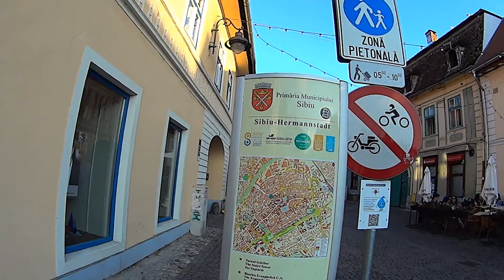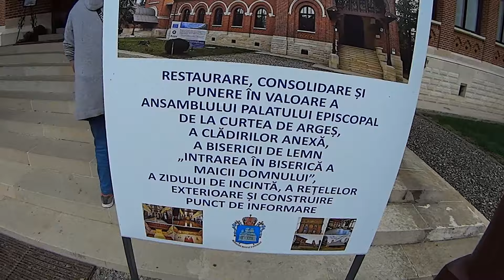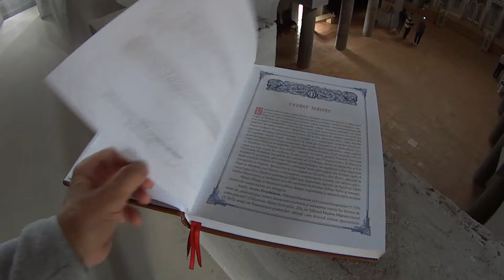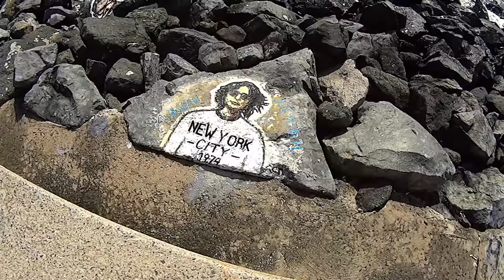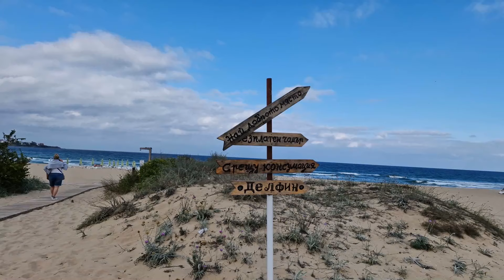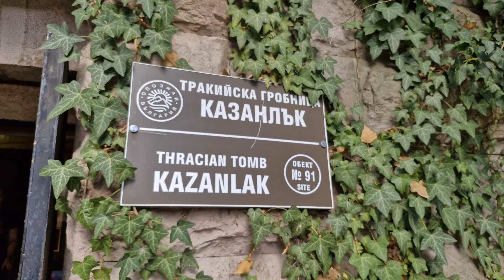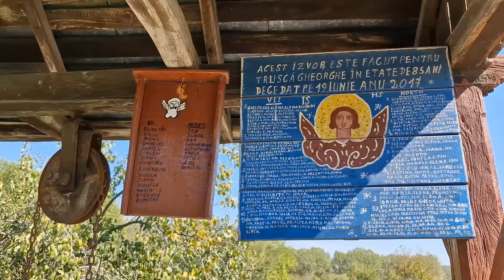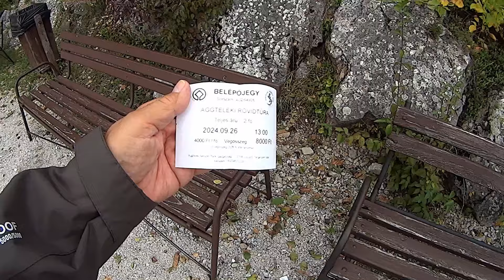BUŁGARIA 2024. Słowacja, Węgry, Rumunia. Zajawka.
Zapraszam Państwa na zajawkę z wycieczki do Bułgarii. Przejechaliśmy przez Słowację, Węgry i Rumunię. Na Węgrzech zobaczyliśmy Segedyn -
Szeged, byliśmy w termach w Egerszalók, wypiliśmy dobre wino w Valley of the Beautiful Woman - Szépasszony-völgy Eger. W Rumunii przejechaliśmy słynnymi drogami: Transfăgărășan i Transalpina. Zwiedziliśmy Kopalnię soli -Salina Turda, wiele pięknych Monastyrów. Płynęliśmy promem po Dunaju. W Bułgarii wygrzewaliśmy się na pięknych piaszczystych plażach, pływaliśmy w Morzu Czarnym. Zobaczyliśmy wiele ciekawych miejsc...
Dotarliśmy do Border Flag of the Republic of Bulgaria - Гранично знаме на Република България w Rezowo - Резово. Zobaczyliśmy: Nesebyr -
Несебър,Tracki grobowiec w Kazanłyku - Казанлъшка Тракийска гробница, Buzludzha Monument -
Паметник Бузлуджа (Дом паметник на БКП), Pomnik Wolności na szczycie Stoletov - Национален парк-музей „Шипка“, Jaskinia Prohodna -
Пещера "Проходна", Zlaten Park - Златен парк.
Cała relacja z tej wycieczki wkrótce.